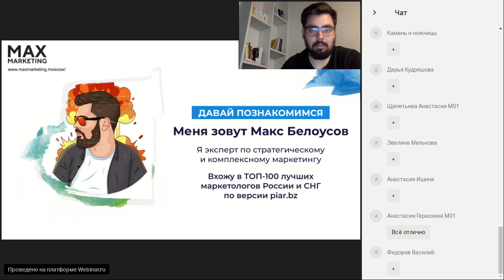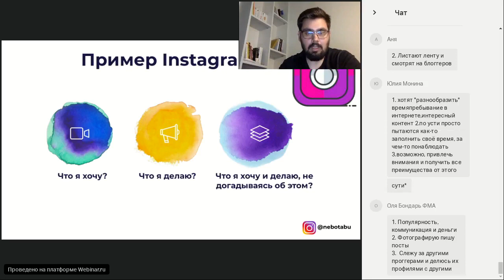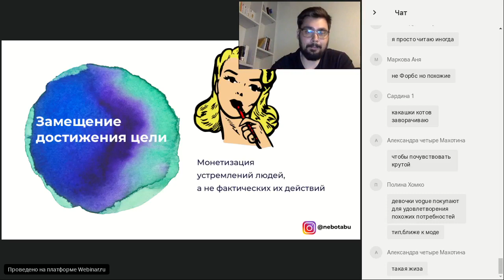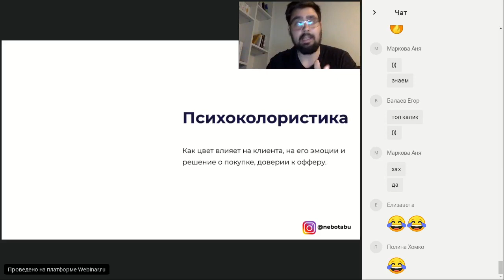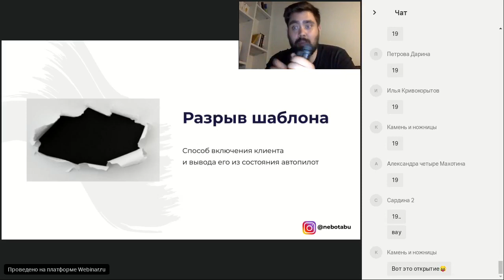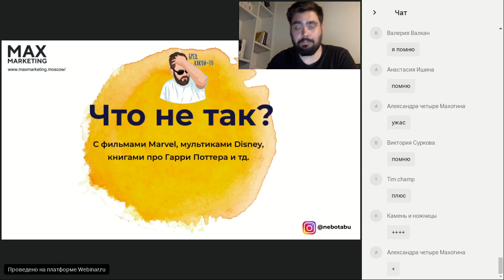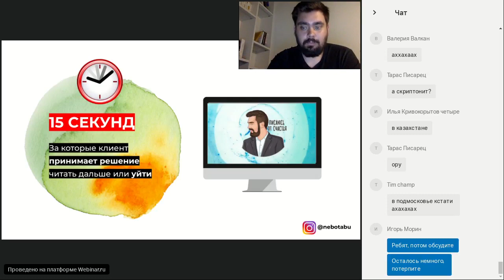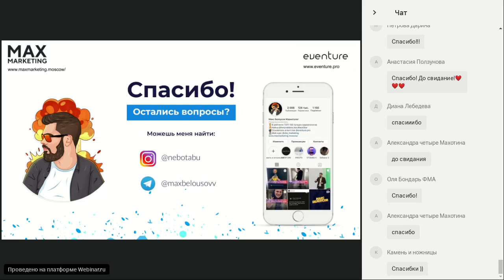Лекция для студентов РЭУ им. Г. В. Плеханова кафедры маркетинга "Психология клиентов" Макс Белоусов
Маркетолог Макс Белоусов выступил с онлайн лекцией для студентов Плехановского университета с темой "Психология клиентов" в проекте Marketing Wars.

🤘С кем я работал:
- Тони Роббинс
- Аяз Шабутдинов
- Радислав Гандапас
- Екатерина Уколова
- Полина Большакова
- Экхарт Толле
- Сколково
- BlackStar